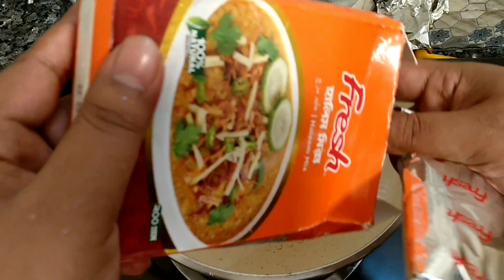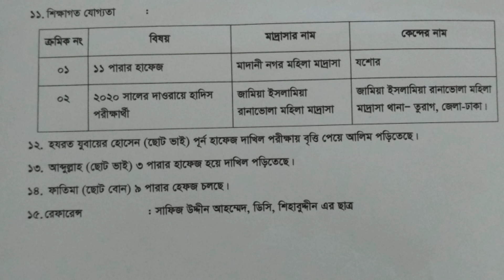আমাদের মেয়ে বিয়ে দিবো পাত্র চাই 🎎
Music
copyright Music